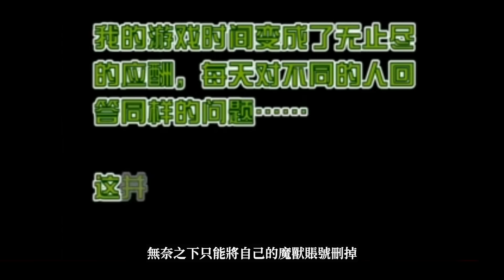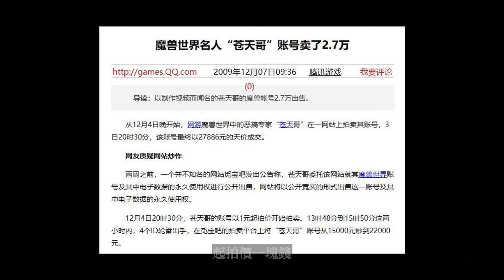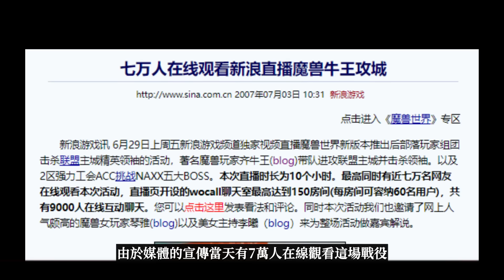魔獸世界最霸道的【高端玩家】！連續屠城20多天！殺到全服部落崩潰退遊！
魔獸世界國服早期神人玩家
加入老蝦的會員，和兄弟們一起了解遊戲故事：